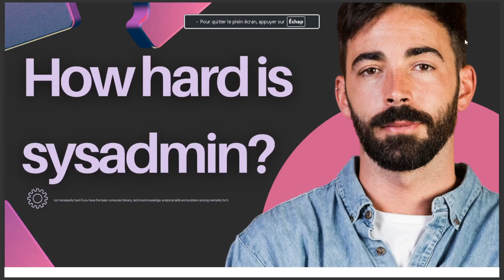HOW HARD IS SYSADMIN